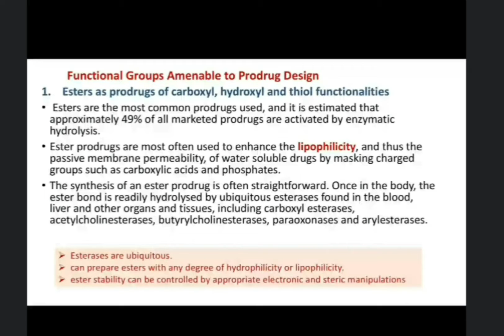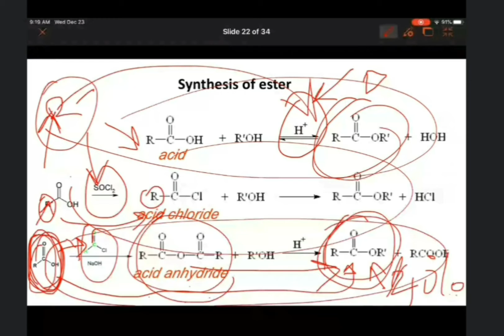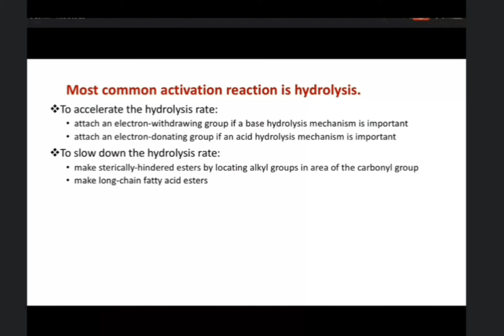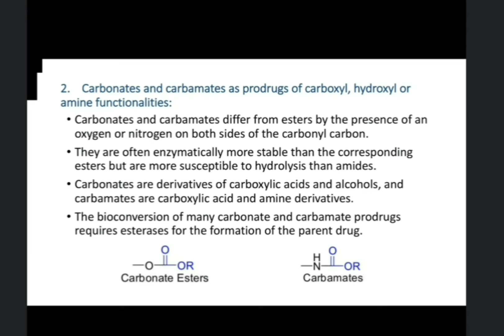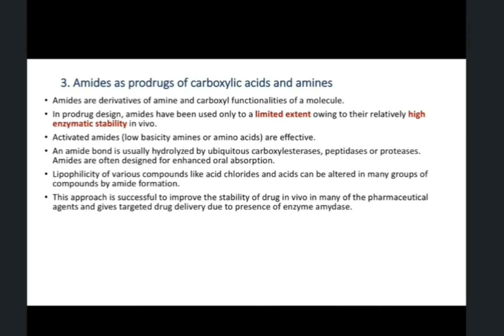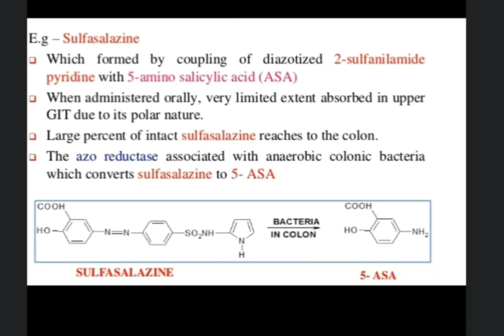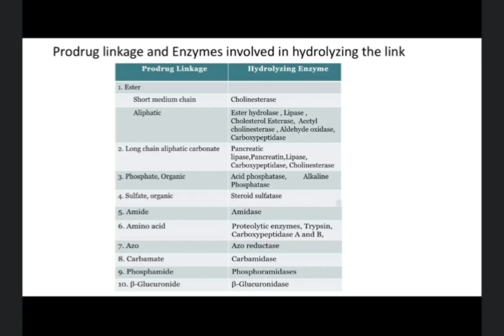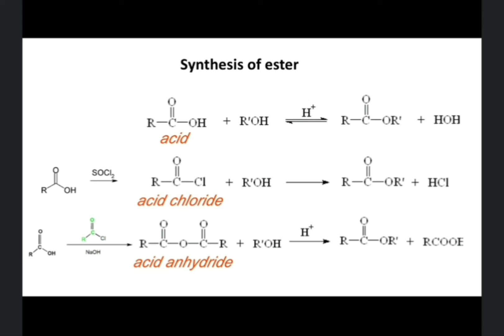تسجيل المحاضرة الثانية (نظري ) الكيمياء العضوية part 2